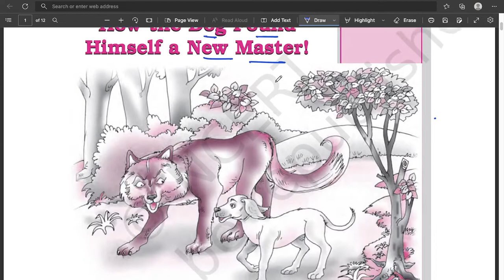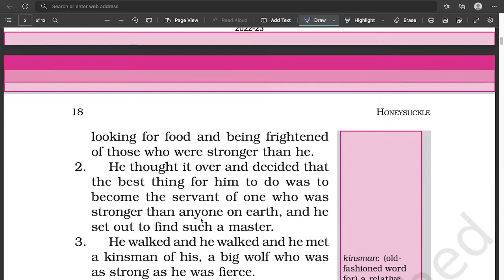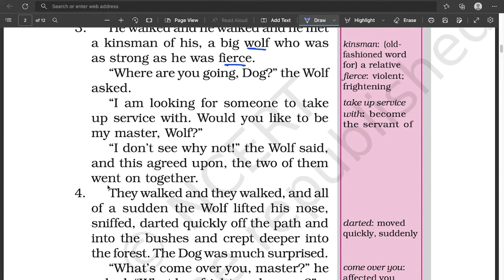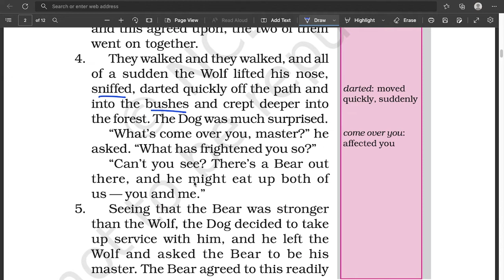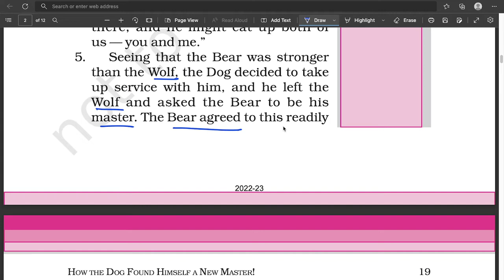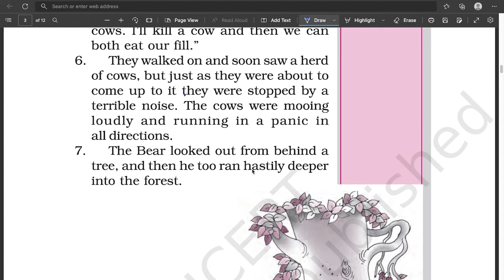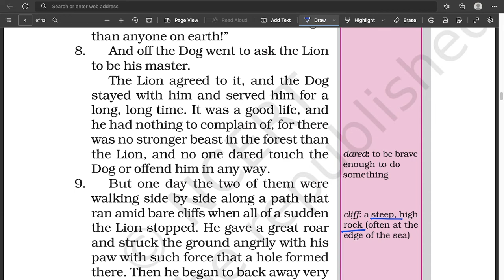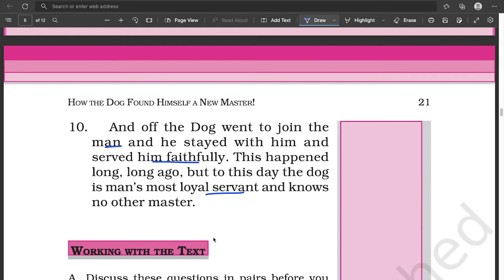class 6 ll English ll how dog found himself a new master